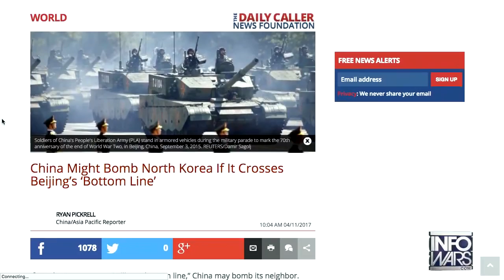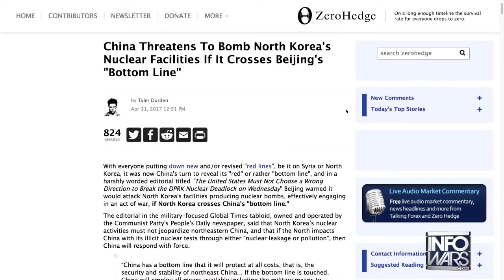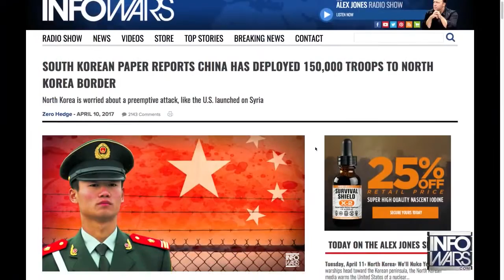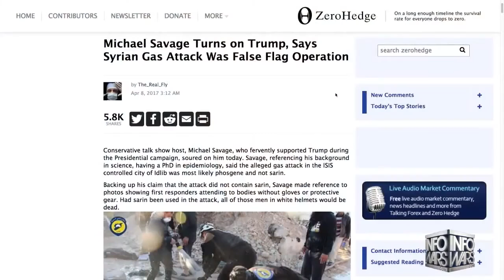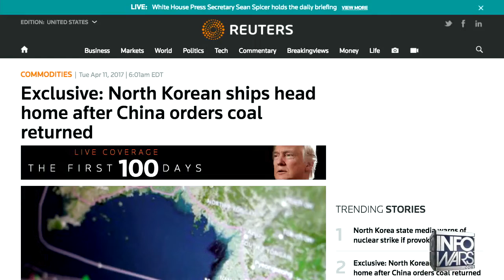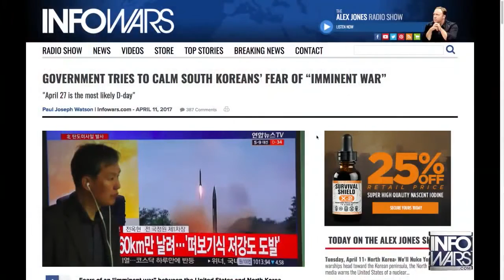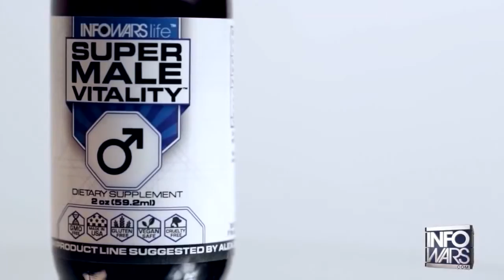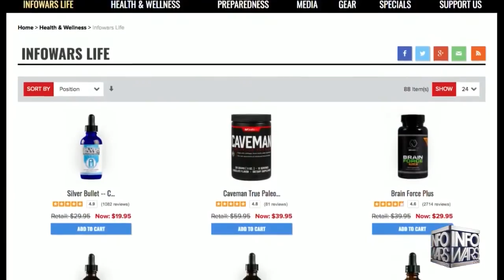WW3 UPDATE! IS RUSSIA & CHINA TRYING WAR WITH NORTH KOREA. WATCH DETAILS